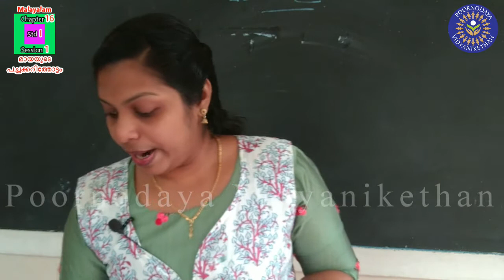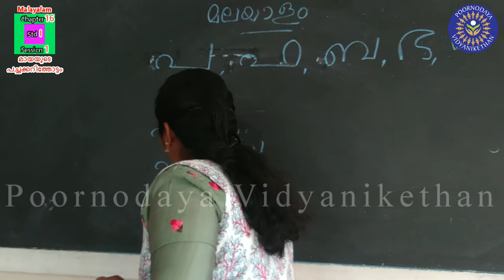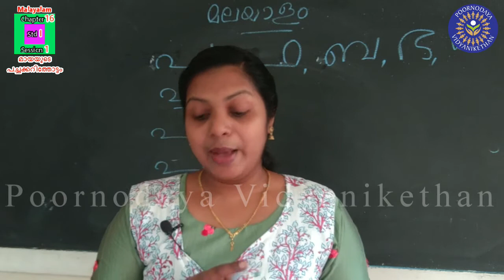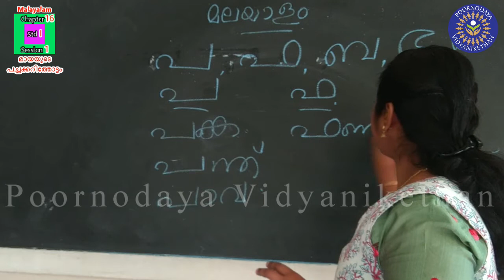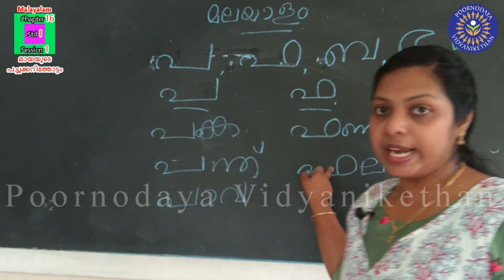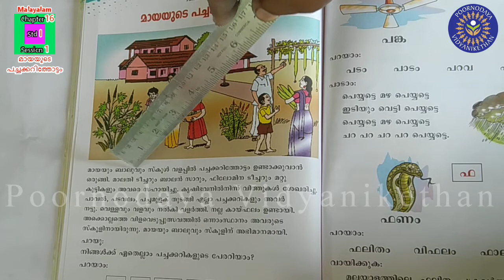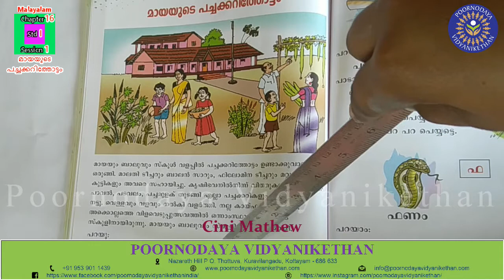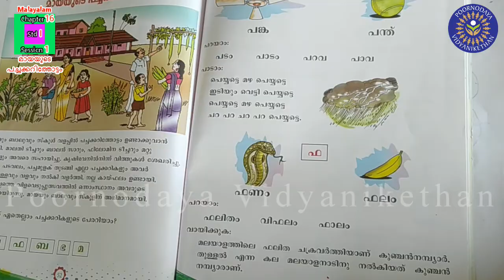STD 1 - Malayalam - Chapter 16 (I)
Std I - Sub_Malayalam - Chap_16 - Les_മായയുടെ പച്ചക്കറിത്തോട്ടം - Ses_1